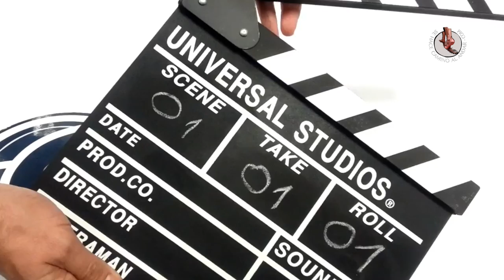¿Cómo se ve el Peine del Viento desde las rocas de debajo? - SeHaceCaminoalAndarCOM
¿Cómo se ve el Peine del Viento desde las rocas de debajo?